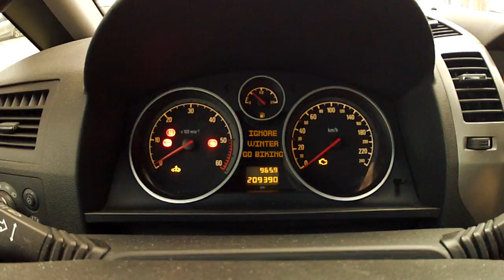Zhenya Solovyov - Ignore Winter Go Biking [Street Trial Mentality 2020]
Winter of 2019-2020 was uncommonly 'warm' and I had a good opportunity to ride outdoors on good old street spots along with exploring neighborhood I had moved to last year. Tried to find various spots and cover interesting locations. Usually I used to have filmed my first outdoors clips by the end of March, but this time I have already made my first video (and hopefully last that I edited in sony vegas :). Still have not decided, if I should just upload clips to gram or do vlogs instead? Is there still any point in video parts? May be I should make shorter pieces? I like riding and filming, but have doubts about sharing way. I have no answer, feel free to write your opinion. Hope that all this corona shit will be over and no one of us or our families will suffer. Wish you stay safe and healthy!